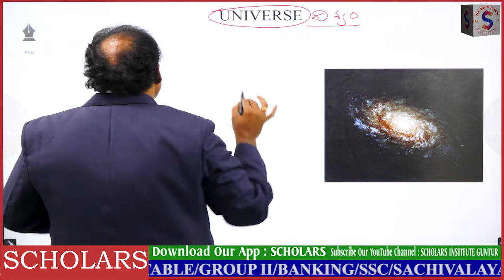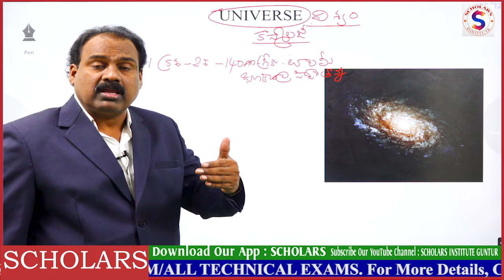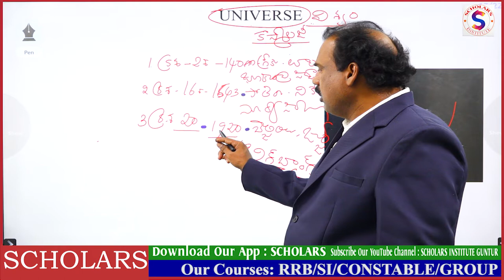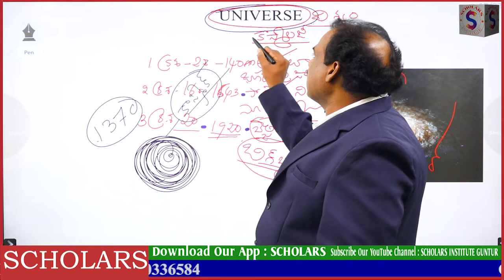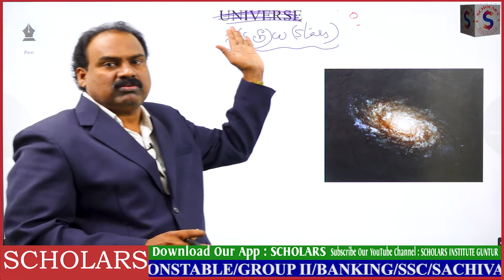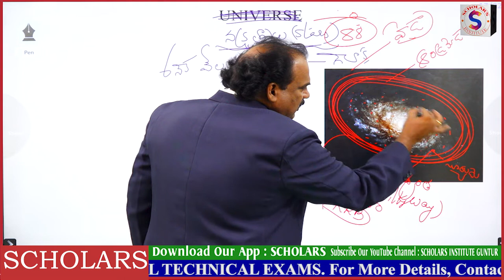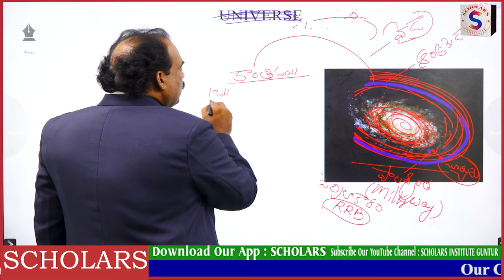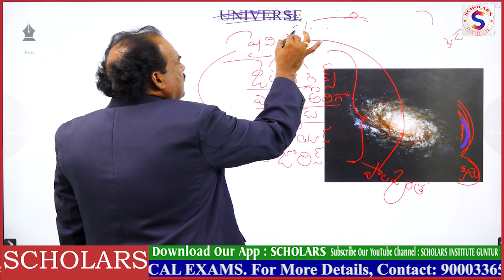UNIVERSE BY GOVARDHAN REDDY SIR | RRB NTPC & GROUP-D| SCHOLARS INSTITUTE